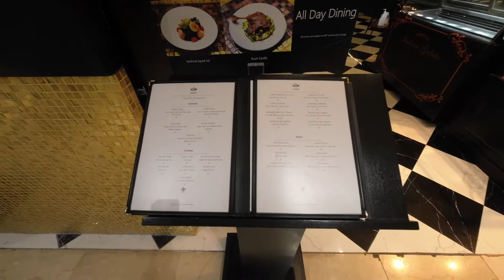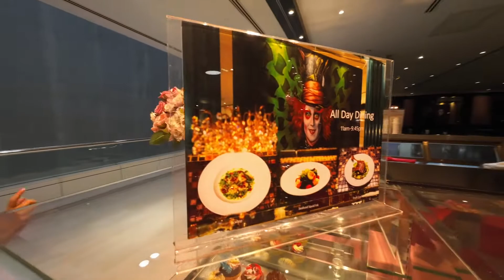Wonderland Savour, Singapore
Alice in wonderland, Themed inspired cafe located at Wisma Atria.